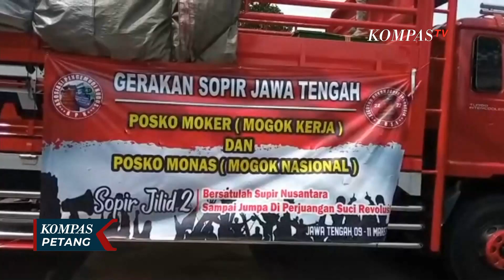Sopir Truk di Jawa Timur Mogok Kerja, Protes Aturan ODOL! Begini Tanggapan Wagub Jatim...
SURABAYA, KOMPAS.TV - Ratusan sopir truk di Jawa Timur kembali menggelar aksi mogok kerja dan unjuk rasa di depan kantor Dinas Perhubungan Jawa Timur di Jalan Ahmad Yani, Surabaya.

Mereka memprotes aturan Over Dimension dan Over Loading atau disebut "ODOL".

Para sopir truk logistik yang menggelar aksi mogok itu ditemui langsung Wakil Gubernur Jawa Timur, Emil Dardak.

Menurut Emil, Pemprov akan memberikan kelonggaran aturan kapasitas muatan asal tidak membahayakan pengguna jalan dan mempersilahkan untuk melakukan uji KIR.

Baca Juga Ricuh! Massa Demo Tolak Pemekaran Papua Mendekati Istana Presiden, 4 Polisi Terluka di